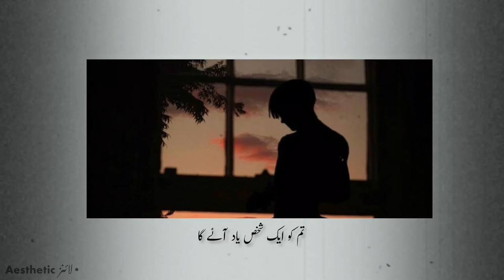Jab Koi Pyar Se Bulayega | Mehdi Hassan | Aesthetic Lines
For better audio results use headphones 🎧
Jab Koi Pyar Se Bulayega
Song by Mehdi Hassan

💬 Tere Lab Pe, Naam Hoga, Pyaar Ka
Shamaa, Dekh Kar, Jaley Ga, Dil Tera
Jab Koi, Sitara Timtimaaye
Jab Koi, Sitara Timtimaaye gaa
Tum Ko, ek Shakhs, Yaad Aayega
Jab Koi, Pyar Se Bulaaye gaa

    (Mehdi Hassan) ♥️

Song:Jab Koi Pyar Se Bulayega
Singer:Mehdi Hassan
Film: Zindagi Kitni Haseen Hai

Enjoyed! 😊